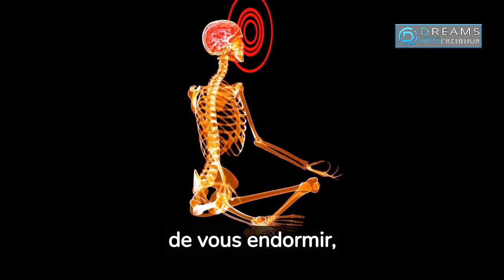Comment faire un rve lucide en 5 minutes seulement | interpretation des reves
\__Your Queries__/
interpretation des reves en islam de a à z
interpretation des reves freud
interpretation des reves en islam
interpretation des reves de a à z
interpretation des reves mohamed sanogo
interpretation des reves de l'eau
interpretation des reves spirituel
interpretation des reves caca
interpretation des reves chaussures
interpretation des reves voiture
interpretation des reves mariage
interpretation des reves cheval
interpretation des reves jung
interpretation des reves pasteur
signification des reves
signification des reves serpent
signification des reves recevoir de l'argent
signification des reves mariage
signification des reves de l'eau
signification des reves chien
signification des reves islam
signification des reves etre enceinte
signification des reves bebe
signification des reves amour
signification des reves
signification des rêves d'argent
les signification des rêves
trash signification des reves
signification reves
interpretation de reves
interpretation du reve
interprétation du rêve se voir dans la parcelle familiale
dictionnaire des reves
dictionnaire des reves gratuit de a a z
dictionnaire des reves interpretation des reves-signification
dictionnaire des rêves
signification de nos rêves
dream interpretation
dream interpretation
dream interpretation jj gitahi
dream interpretation carl jung
dream interpretation freud
dream interpretation tarot reading
dream interpretation course uebert angel
dream interpretation channel
dream interpretation prophet lovy
dream interpretation by harrison nganga
dream interpretation by joshua selman
dream interpretation by evangelist joshua orekhie
dream interpretation robert kayanja
rever de
rever de son ex
rever de sang
rever de mort
rever de cafard en islam
rever de quelqu'un signification
rever de monter des escaliers
rever de chauve souris
rever de serpent islam
rever de toile d'araignée
rever de serpent noir
rever de toile d'araignée islam
rever de faire la priere
rever de voiture qui brule en islam
rever de voir une belle femme